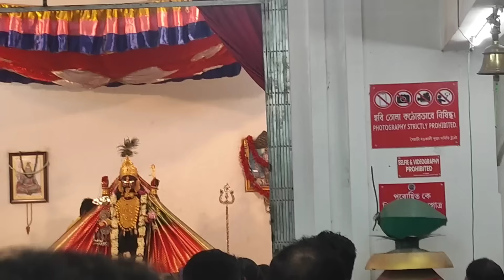আজ কিছু কথা বলতে বাধ্য হলাম...